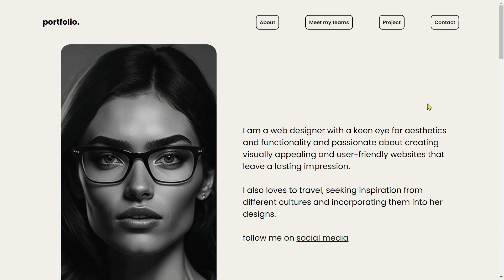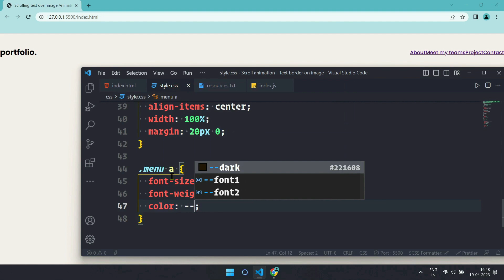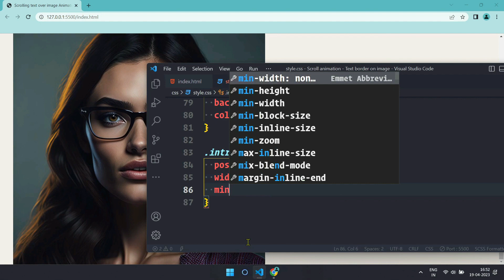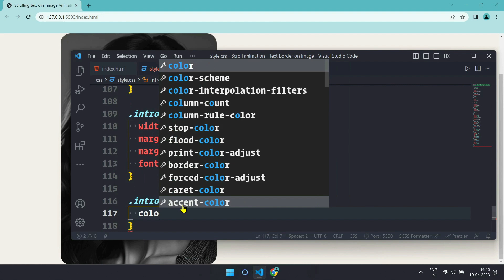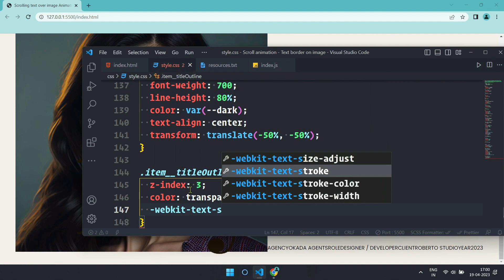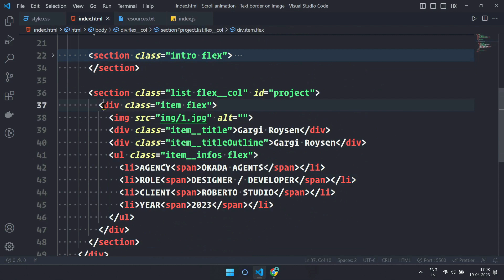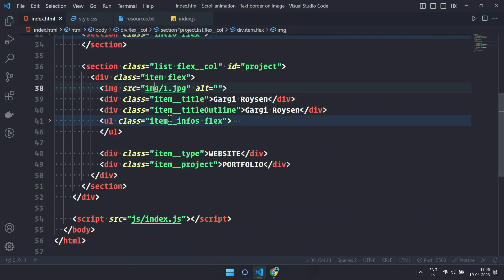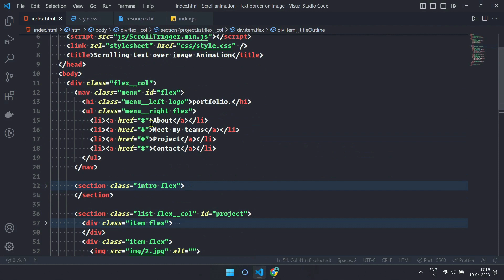Scrolling Animation Portfolio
Hello internet, welcome to the tutorial, in this video i will show you How to Create a beautiful scrolling animation  in HTML and CSS with swiper JS  Step by Step. A portfolio website example.

Watch other Cool image slider :-

⏱️ Timestamps
Time Stamps :-
0:00 - 00:58  Project Demo
1:00 - 1:08 Project Files Show
1:09 - 17:34 Code
17:35 - 17:55 watch next

I hope you have enjoyed the video, don't forget to like and share the video, and do hit the subscribe button to get the latest updates about the new upcoming videos on my channel Parenthesis.

Chasing - NEFFEX
The Last Goodbye - Telecasted